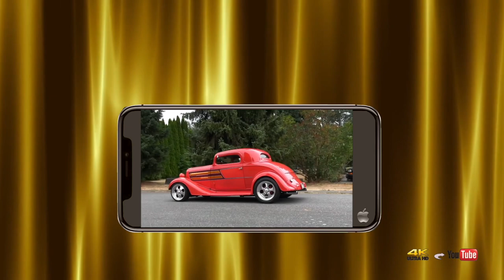sixties tribute band ✰✰✰ quatre bras - best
band: SIXTIES TRIBUTE BAND (nl) ✰
genre: rock'n'roll - sixties ✰
lokatie: QUATRE BRAS - Best ✰
compilatie: 1ste set - 16 september 2018 ✰